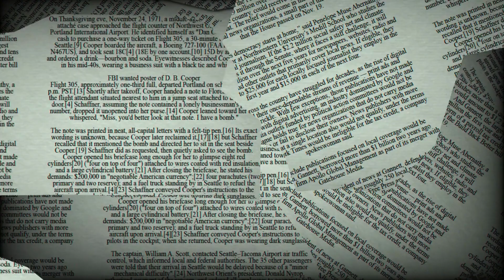♍ Virgo November 11 Daily Horoscope 😲 Stars reading for today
♈ Aries (Ram): March 21–April 19
♉ Taurus (Bull): April 20–May 20
♊ Gemini (Twins): May 21–June 21
♋ Cancer (Crab): June 22–July 22
♌ Leo (Lion): July 23–August 22
♍ Virgo (Virgin): August 23–September 22
♎ Libra (Balance): September 23–October 23
♏ Scorpius (Scorpion): October 24–November 21
♐ Sagittarius (Archer): November 22–December 21
♑ Capricornus (Goat): December 22–January 19
♒ Aquarius (Water Bearer): January 20–February 18
♓ Pisces (Fish): February 19–March 20

Virgo relationship
horoscope Virgo